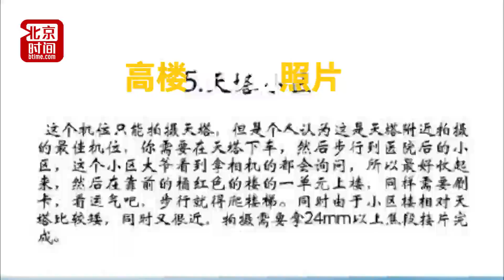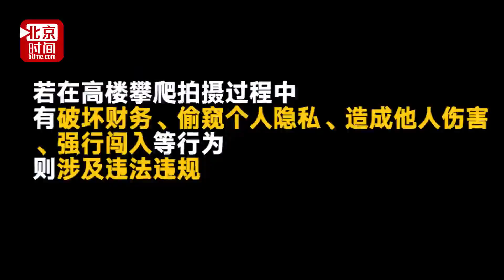天津“蜘蛛侠”发帖现场教网友偷爬高楼 事后公开道歉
天津网友@M-SiFu在微博发布“天津爬楼攻略”，自曝在天津攀爬了10座高楼并拍下照片，引起网友热议。
在“天津爬楼攻略”中，除了晒出在天津10大高楼拍摄的10组照片外，@M-SiFu还详细讲解如何架设机位、如何绕道上楼、如何进入装锁天台、如何避免保安怀疑等内容。
然而有网友发现，爬楼攻略里部分照片中的天台属于未对外开放区域，缺少保护措施。同时，@M-SiFu承认曾撬开天台门锁。网友认为，@M-SiFu的行为不仅有安全风险，还存在违法嫌疑。